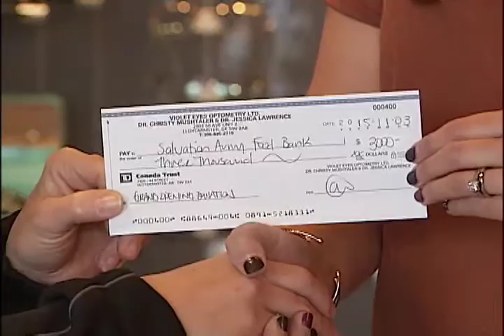NEWCAP NEWS NOV 3, 2015 SEG 1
Today's news stories from Lloydminster and surrounding area including: Bonnyville RCMP Looking Into Halloween Candy Tampering, ADM Farm Showcase Preview, Local Optometry Donating To Salvation Army,